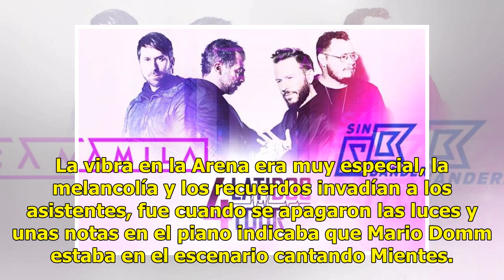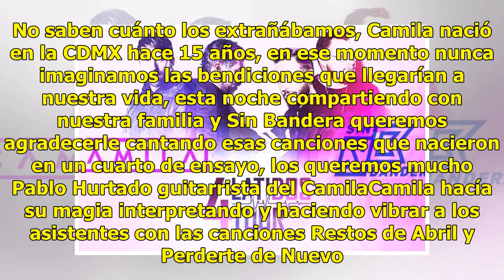Camila y Sin Bandera enamoran la Arena Ciudad de México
Dos pianos en el escenario, una especial vibra en la Arena Ciudad de México y el nerviosismo de los asistentes anunciaban una noche de romance y buenos recuerdos. El reloj marcó las 21:42, las luces se apagaron, la euforia de los fans comenzaba mientras que Sin Bandera abría el concierto con la canc...